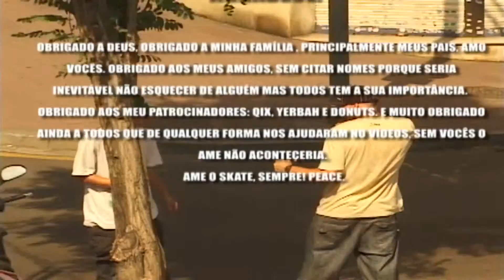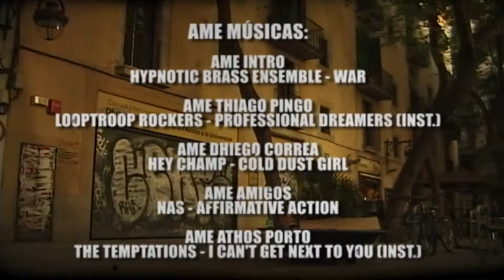AME creditos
Créditos do vídeo AME Vol.1 Skate. Arte e Vida. O vídeo AME é uma produção independente, natural de Porto Alegre - RS.